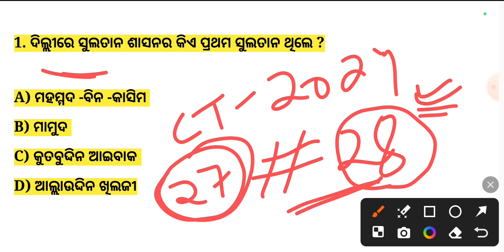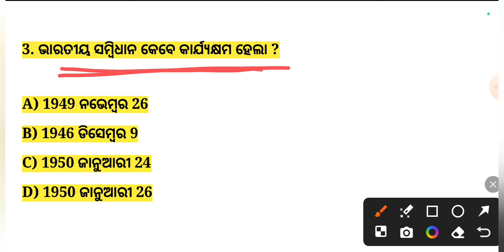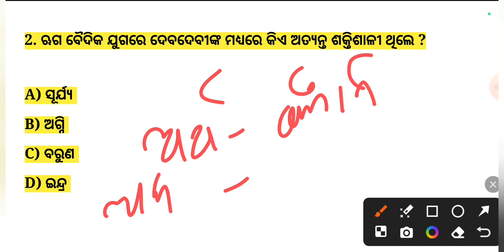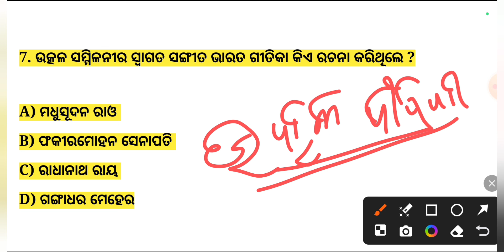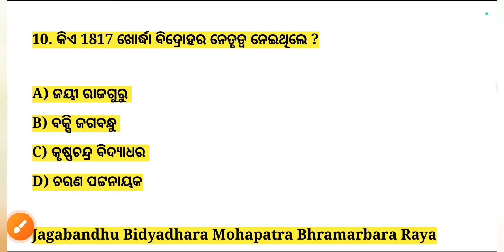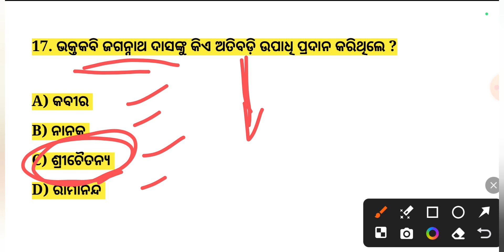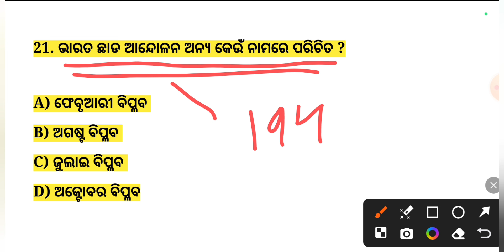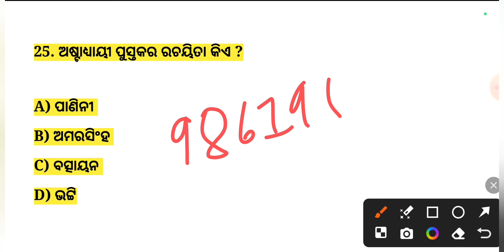CT Exam 2024 Social Science ll CT Exam Social Science ll CT Exam Preparation 2024